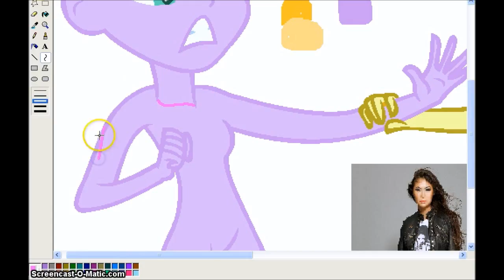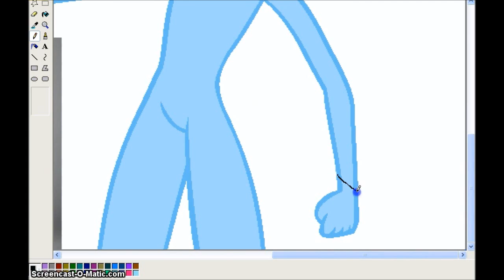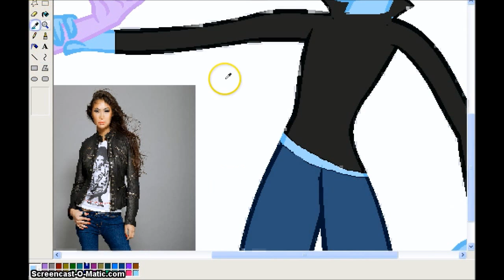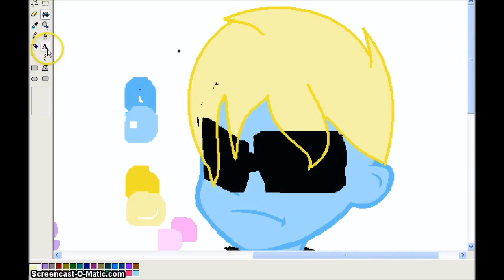MLP - Speedpaint #77 (paint windows XP)